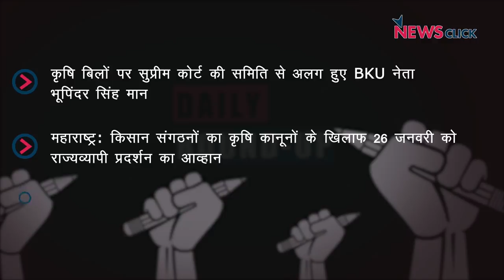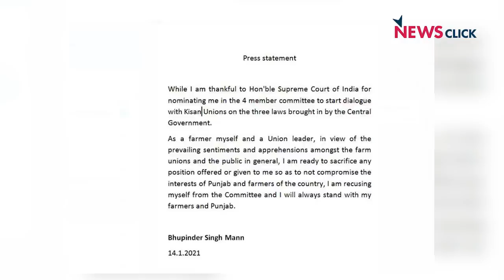सुप्रीम कोर्ट की समिति से अलग हुए BKU नेता , किसानो ने लोहड़ी में जलाये कृषि कानून और अन्य खबरें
आज के डेली राउंड उप में बात करेंगे कृषि बिलों पर गठित हुए समिति की. इसके साथ ही नज़र डालेंगे किसान आंदोलन से जुडी अन्य खबरों पर